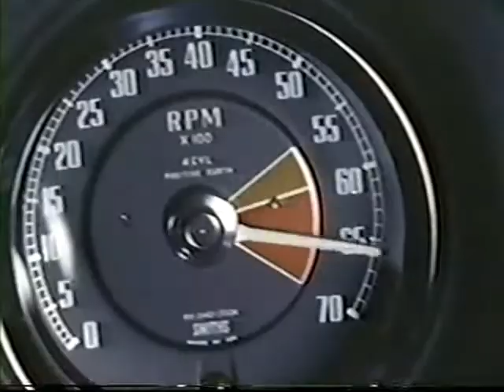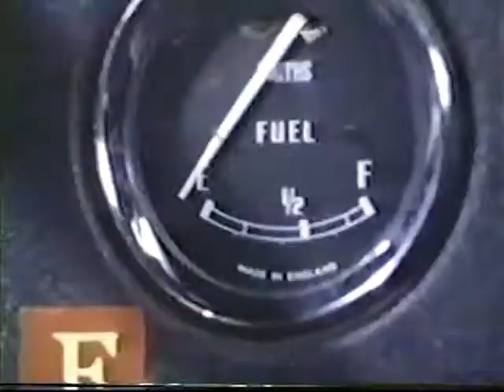Giant Robot - 05. The Gigantic Claw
Johnny Sokko and His Flying Robot
Episode 05: The Gigantic Claw
Release Date: November 1, 1967 (Japan)

Dr. Tadokora develops QQV, a super-excellent transparent metal. He tests it and QQV endures all the attacks of Giant Robot. The Gargoyle Gang watch the experiments using TV cameras and try to rob the specifications of QQV.